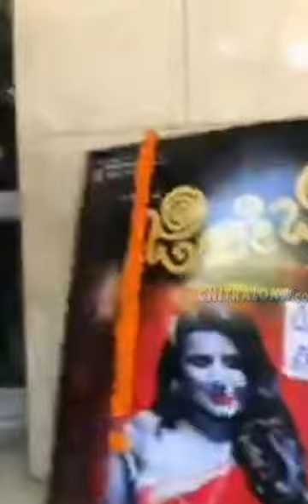Jilebi Release - First Day First Show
Pooja gandhi acted movie Jilebi got released. chitraloka live visual